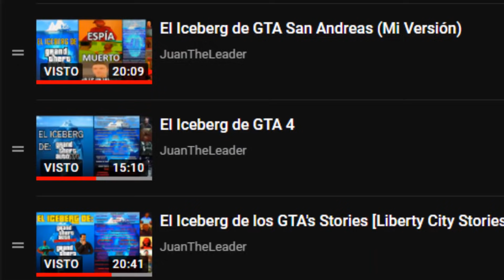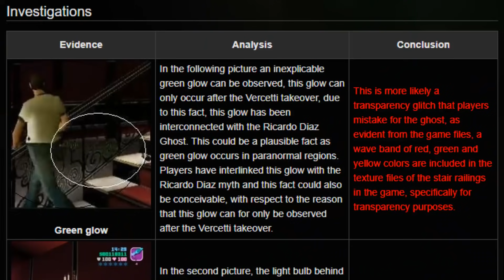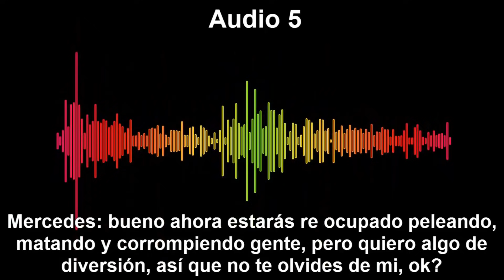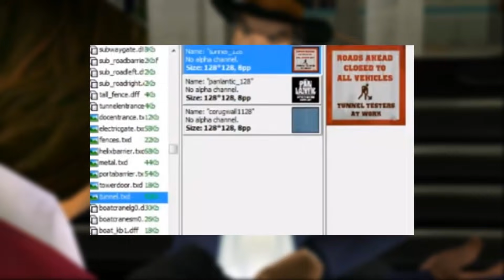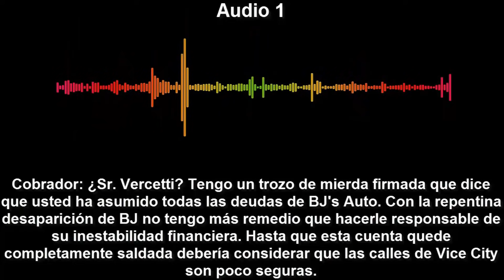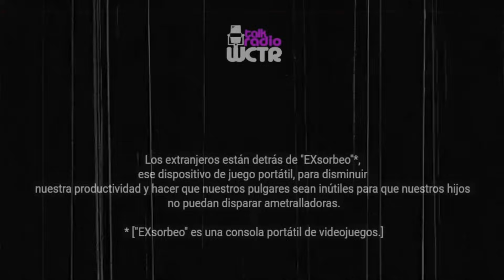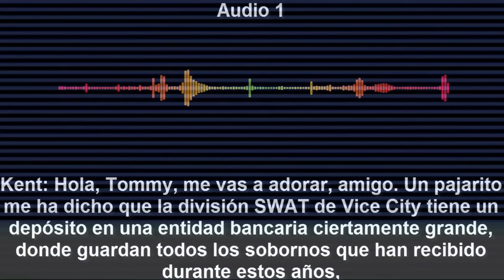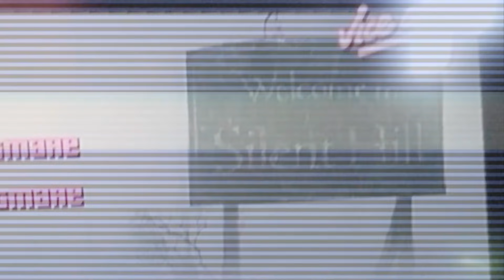EL ICEBERG DEFINITIVO DE GTA VICE CITY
El iceberg "oficial" de GTA Vice City, lo más completo y mejor ordenado posible.

Créditos:
RoK_24
Leon Marcus
chevybmw10
Willzyyy
johnnymcjiggers
GTA Myths Wiki
TheWraith
JESSROCKED Gaming

Música usada en orden:
GTA VC Theme
Cottonmouth Strut - The Whole Other
Feel Like Dying – Loxbeats
Lightless_Dawn
Air Prelude
Freddy Krueger Theme

Niveles
0:00 INTRO
0:50 NIVEL 1
2:27 NIVEL 2
6:18 NIVEL 3
15:00 NIVEL 4
20:27 NIVEL 5
27:34 NIVEL 6
33:05 NIVEL 7

Mi Discord para sugerencias y preguntas: JuanTheLeader # 6119 (todo junto)

apartamento 3c barco fantasma carniceria romero edificio fantasma huevo de pascua inframundo hombre ahogado referencias a rockstar barcos hundidos objetos ocultos spank beta version beta pelota de playa life's a beach dick tanner hombre colgado zombie elvis granada de gas mapa de sunshine autos salon de coches bug de speedrun llamada de ken rosenberg gta san andreas el intercambio de tommy y victor timmy vermicelly referencias a scarface montaje de la llegada a la luna asesino psicopata fantasma de ricardo diaz chasestat tiburon gigante mr moffat los pajaros son ovnis welcome to hell el brazo de phil maude hanson mujer fantasma en la moto llamadas eliminadas mr black referencias eliminadas a los haitianos telephone missiones avery carrington kent paul gta long night knife after dark fantasma de pole position edificio quemado apartamento del infierno phnom penh 86 chainsaw killer monstruo marino male 01 fantasma de leo teal misiones del pastor richards tia poulet llamadas amenazantes sanchez fantasma shadow man voodoo zombie alleydoor1 francotirador konstantinos smith mujer perdida banco fantasma sindicato de falsificaciones chartered libertine lines brutalidad policial el informante de cortez programa epsilon degenatron asamblea de brujas el nexo de la carniceria romero funeraria romero hotel deacon rs & l bows samri circulo de la muerte ritual voodoo haitiano tesoro escondido nexo de imposicion gator keys silent hill exotica Downtown Vice City Escobar International Airport Leaf Links Little Haiti Little Havana Ocean Beach Prawn Island Starfish Island Vice Point Vice Port Washington Beach Adam First Auntie Poulet's Grandfather Bigfoot Blood Killer Bossou Bridge Abductor Bridge Trolls Captain Carlo Gambino Carmen Winstead Cement Shoe Men Chainsaw Killer Counterfeiting Syndicate Deadly Drivers Domestobots Docks Worker Evil Voice Fernando Diaz Gethsemanee Starhawk Moonwaker Ghost Girl Rider Giant Spders Hellhounds HMOBE Homeless Preacher Ice Cream Man King Kong La Sirene Lance Vance's Ghost Leo Teal's Ghost Leprechauns Lighthouse Witch Louise Cassidy's Ghost Lying Figures The Lost Girl The Lost Sailor Louise Cassidy's Ghost Mafia Mall Ghosts Mannequins Manuel Maude Hanson Max Payne Medusa Megalodon Shark Michael Jackson Mike Forelli Regan MacNeil Ricardo Diaz's Ghost Rosenberg Family Shadow Man  Sonny Forelli Ghost Strange Noises   Supercop Taylor Anderson Thomas Fatty Walsh Thor TJay in Vice City Gulf Breeze Lunar UFOs Vampires Vice City Mafia Triads Vice Squad Vic Vances Monster Voodoo Zombie Vrock Zombie Apocalypse